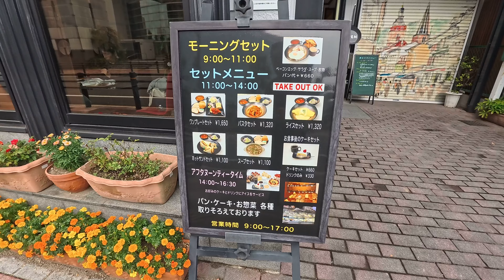歩こう会／刈谷市 4K 2024.11.15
2024年11月度の歩こう会は、愛知県刈谷市のJR東刈谷駅を出発し、
同刈谷駅までを歩き、3軒のベーカリーを巡るウオーキングでした。